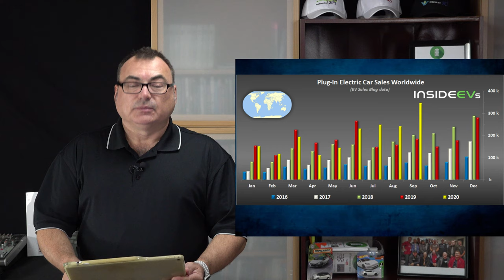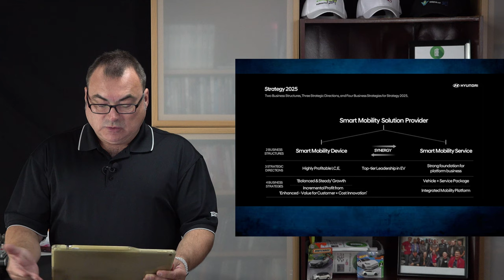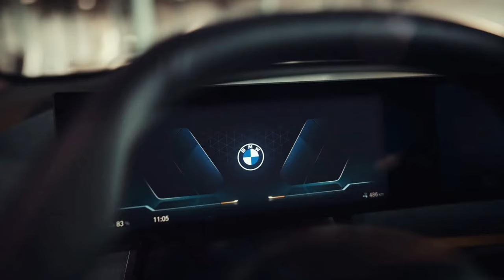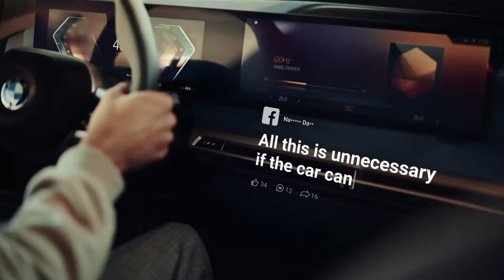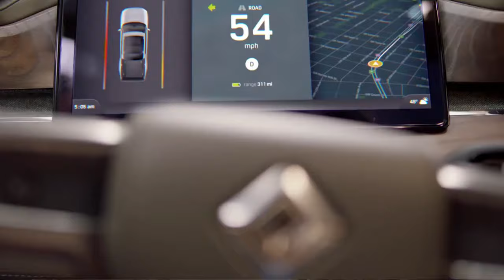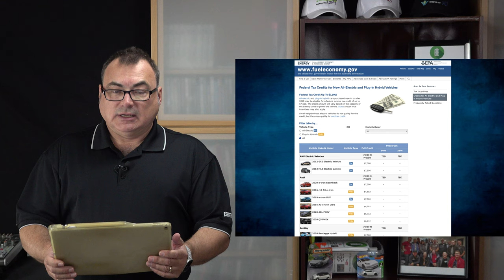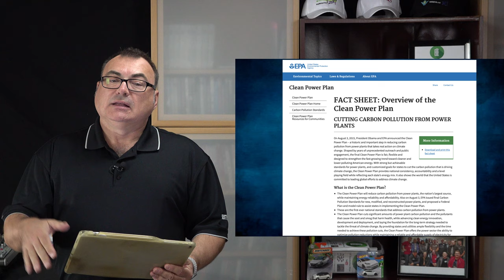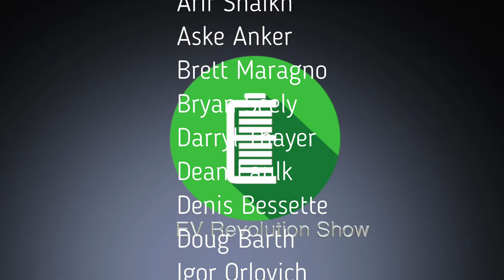Episode 112 - The EV Revolution Show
Catching up on a whole lotta stuff this episode including September 2020 Plug-In Sales update, More EVs for Hyundai, the new Dacia Spring Electric, BMW iX Reveal, Rivian R1T Pricing and why the change in U.S. Federal Government will be good for EVs!  And even more news too!

TIMESTAMPS:
Intro Credits:  00:00
September Global Plug-In Sales Update: 01:27
GM Hiring 3,000 For EVs: 02:49
Hyundai Expanding EVs: 03:24
Tesla Reaches 20,000 SuperChargers: 04:03
Dacia Spring Electric: 04:37
BMW iX Reveal: 05:57
Nissan May Open Ariya Preorders Soon: 07:48
Rivian R1T Pricing: 08:36
U.S. Biden Administration and EVS: 09:51
Wrap Up/Patreon Thank You’s/Contact Information/End Credits: 13:47